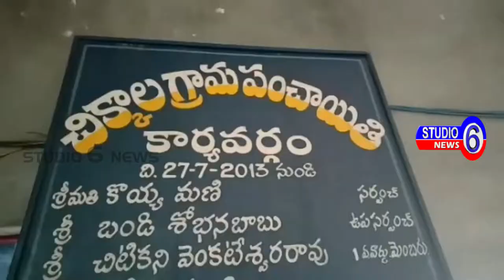TDP, YSRCP పార్టీల మధ్య ఘర్షణ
ప.గో.జిల్లా...చాగల్లు మండలం . చిక్కాల లో శివాలయం వద్ద TDP, YSRCP పార్టీల మధ్య ఘర్షణ. 144 సెక్షన్ అమలు. శివాలయంలో ధ్వజస్తంభం ఏర్పాటు విషయంలో చెలరేగిన వివాదం. ఇరువర్గాల మధ్య వాగ్వివాదం.